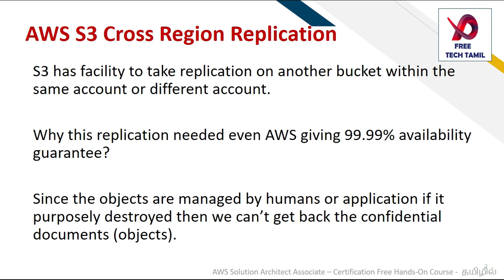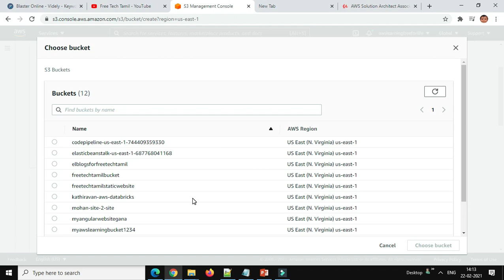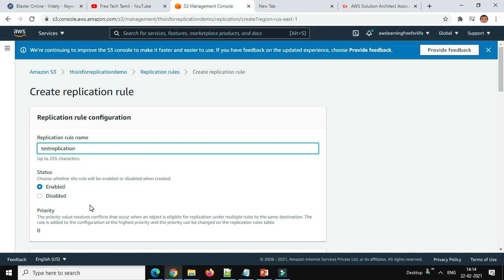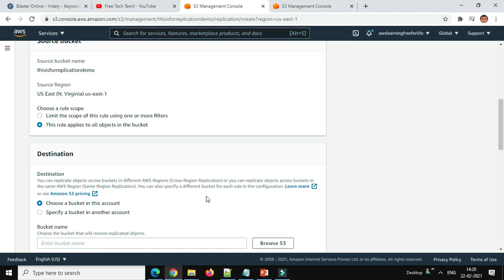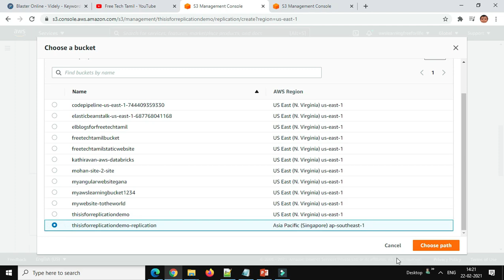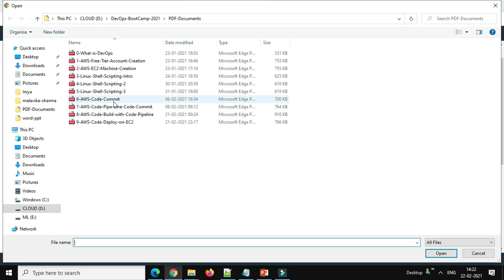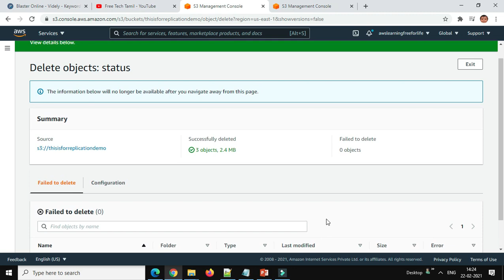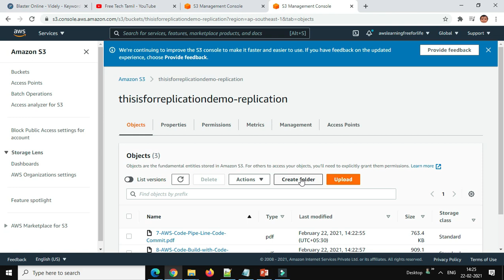34 - AWS S3 Cross Region Replication | Aws S3 Bucket Cross Region Replication | AWS in Tamil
AWS Solution Architect Associate - Free Hands on course in Tamil - in this playlist this video is 34 th session which covers
AWS S3 Cross Region Replication | Aws S3 Bucket Cross Region Replication | AWS in Tamil
AWS Cross Region Replication is very important service which most of them does not know. learn about AWS S3 cross region replication check out

The video is presenting AWS S3 cross region replication valuable information but also try to cover the following subject:
-aws s3 bucket cross region replication
-cross region replication
-aws solution architect tutorial for beginners

Something I saw when I was searching for details on AWS S3 cross region replication was the lack of appropriate details.
AWS S3 cross region replication nevertheless is an subject that I understand something about. This video for that reason should be relevant and of interest to you.

Have I addressed all of your questions about AWS S3 cross region replication?
People who searched for aws s3 bucket cross region replication also looked for cross region replication.

Free Tech Tamil Offers Free AWS, Hadoop, Azure and DevOps Courses in Tamil.